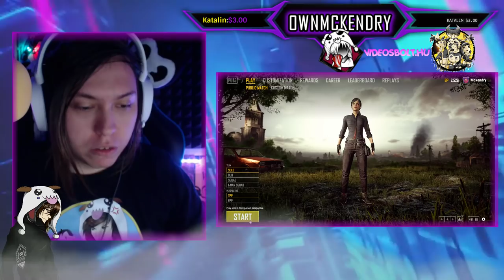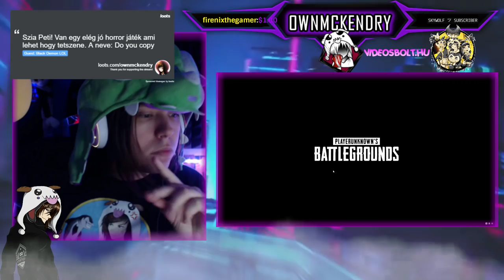KOKONOSHY CLAN LIVE #1 / Dead by Daylight & PUBG SOLO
Ha küldenél Riska tejre! Beolvassa Bözsi, az üzeneted!★BESZT!

Budapest - Duna Pláza, Pólus Center
Debrecen - Tesco (Kishegyesi út)

★★★KOKONOSHI POWEEEER!!!★★★